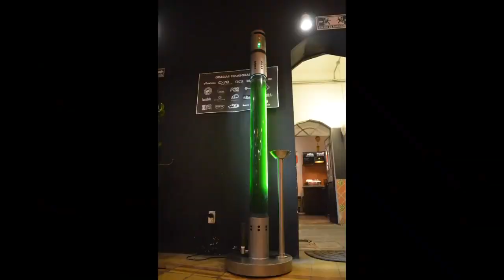Torre de Microalgas Filtra o AR e purifica o ambiente